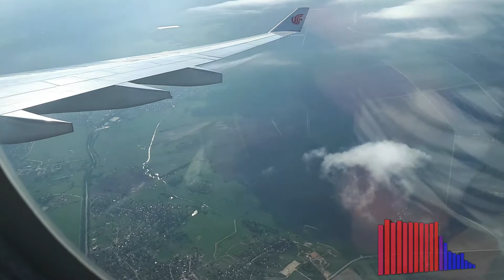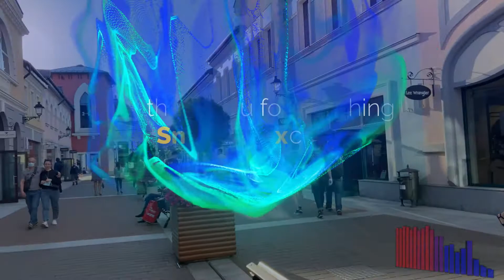Head-up on some popular Russian scam schemes.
When you come to Russia you will face a completely new environment, people, attitudes. You might lose your usual focus and become vulnerable to scammers. So here some head-ups on most common scan you may encounter.

0:00 - Intro.
0:40 - Warning on taxi drivers, don't get scammed on arrival.
1:21 - Wrong price tags in some stores, forcing you to pay more at the cash desk.
2:29 - Modern slavery, working for free in Russia.
5:20 - "Magic" solution to migration problems and broken promises.
6:36 - Conclusion and outro.

For more valuable information join our Facebook group: “Russia for Filipinos”, don’t forget to mention that you’ve learned about group from our Youtube channel.

Russian-Filipino family